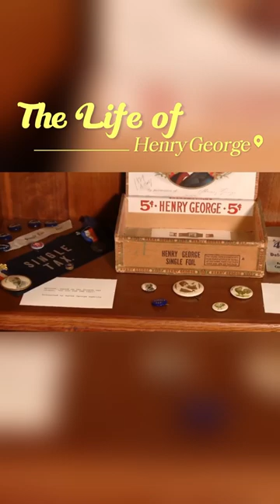The life and times of Henry George (part 3)